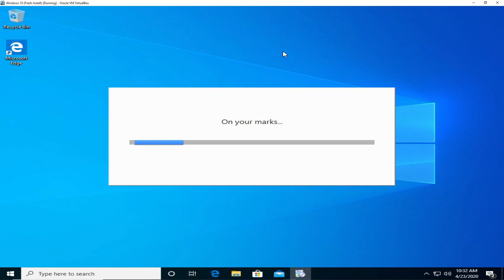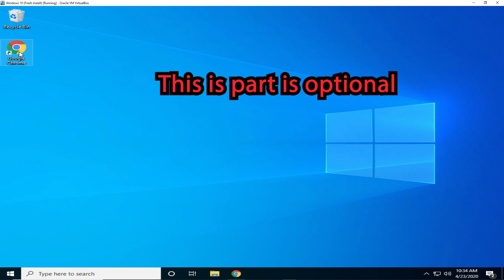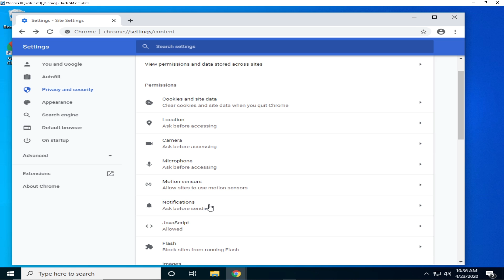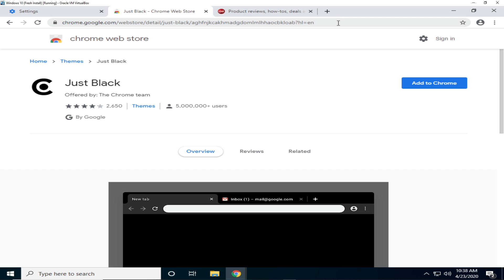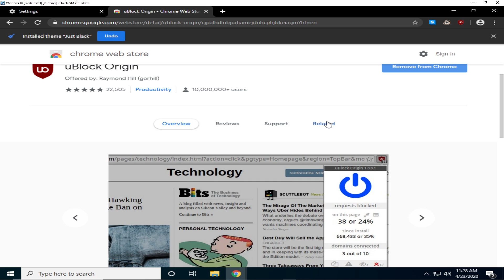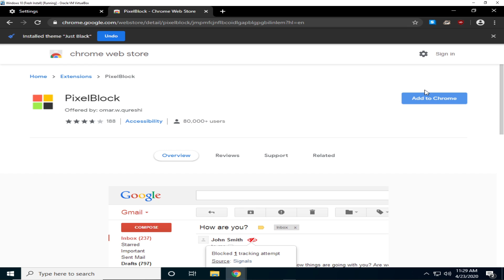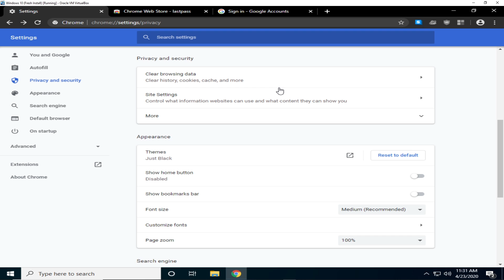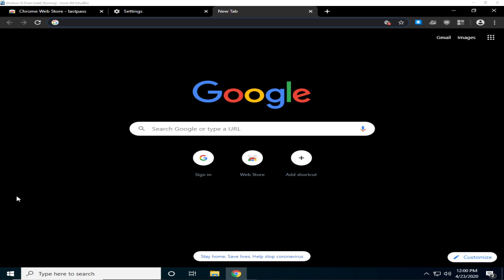Google Chrome Setup 2020 (Best Security Settings)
In this video, we go over how to install google chrome, make it your default browser, adjust settings, and decide which extensions are essential.